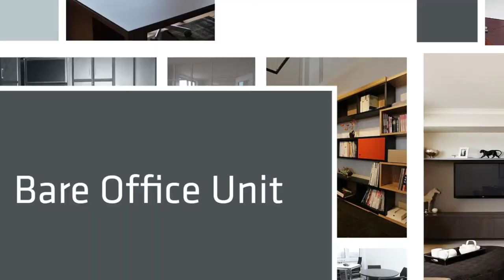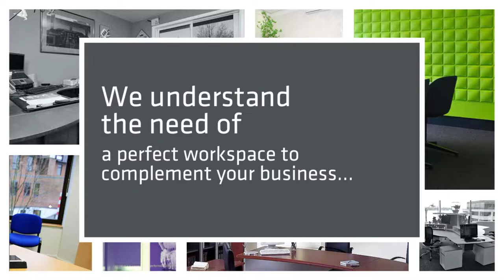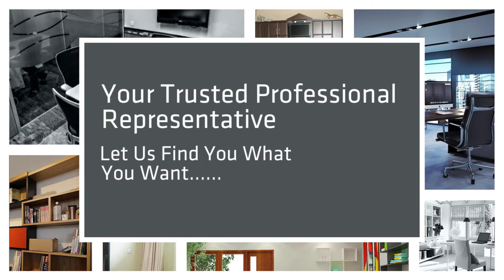Rent A Small Office Space In Kuala Lumpur Malaysia